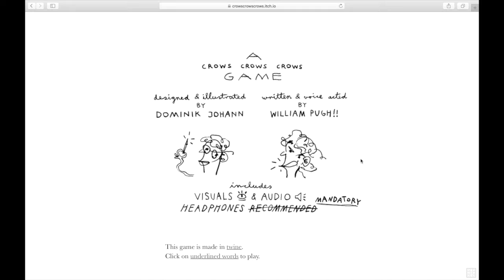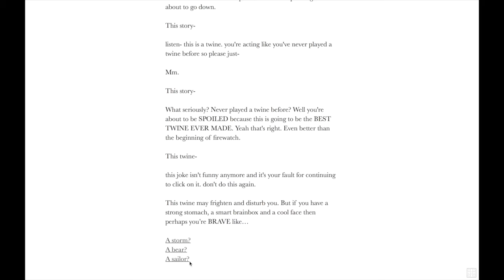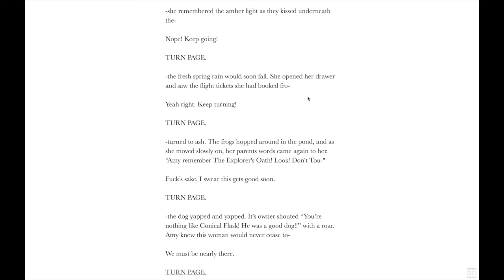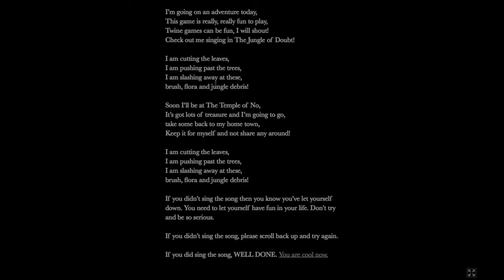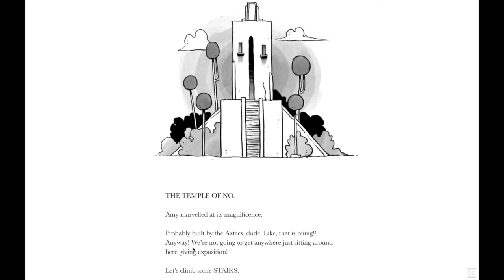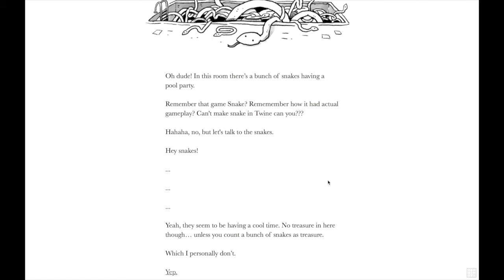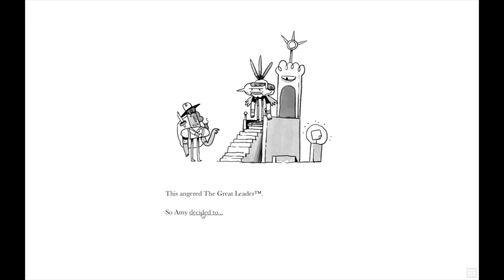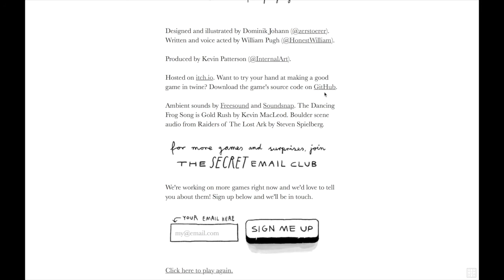Let’s Play The Temple of No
A text adventure that makes you sing? This really is an odd one isn’t it?